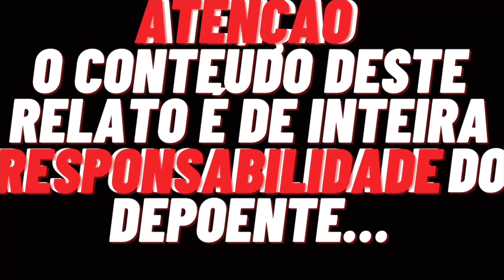BISPO SENINHA NA PIOR EM PERNAMBUCO?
NESTE VÍDEOS VAMOS OUVIR UM ÁUDIO DE UM PASTOR ATUAL DA IGREJA UNIVERSAL DO REINO DE DEUS, ONDE ELE AFIRMA QUE UM EX PASTOR FOI ASSASSINADO POR QUE SABIA DEMAIS, E SEGUNDO ELE A ORDEM FOI DADA POR UM BISPO DA INSTITUIÇÃO, POR FAVOR OUÇA E TIRE A SUA PRÓPRIA CONCLUSÃO!

✅DESCUBRA A ESTRATÉGIA INFALÍVEL
PARA FATURAR TODOS OS MESES ENQUANTO VOCÊ DORME OU ASSISTE SÉRIE, MESMO QUE VOCÊ ESTEJA COMEÇANDO DO ABSOLUTO ZERO NO MARKETING DIGITAL.

SE DE ALGUMA FORMA ISSO FAZ SENTIDO PARA VOCÊ, CLIQUE NO LINK ABAIXO